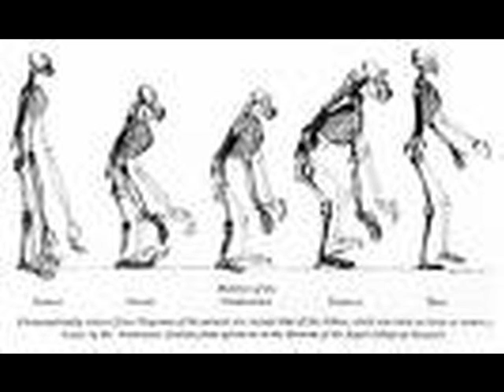The Planets - Earth: The Bringer of Man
This is an original compostion done by myself on Finale 2009. I was of course inspired by Gustav Holst's The Planets. I believe if he were still alive, he might have composed music for Earth and Pluto. Well I figured i's try to "follow in his footsteps". I also believed that it might have sounded something like this. I urge you to comment and give me some feedback or pointers. The music ends before the slideshow completes due to some software issues that were beyond my control. There's also some playback issues, so you might need to adjust your volume while listening. Again, I stress, THIS IS AN ORIGINAL COMPOSITION, inspired by Gustav Holst. I hope you like it! Composed by yours truly. :-D

Also please check out a later original composition that i've done. Click on the following link to hear it